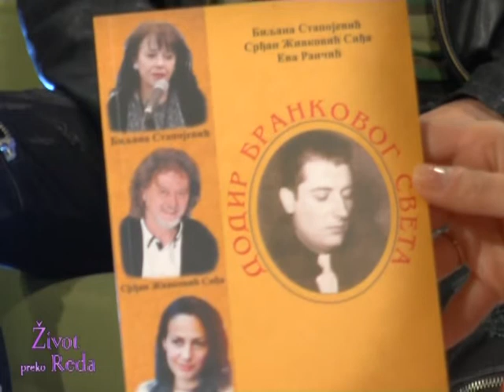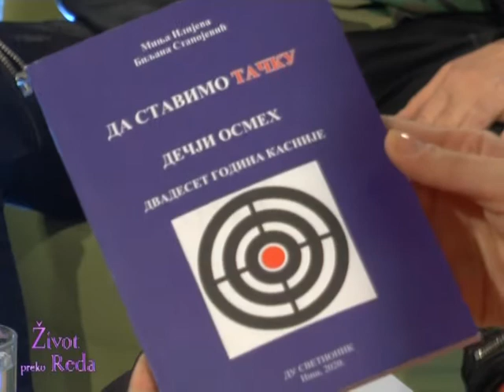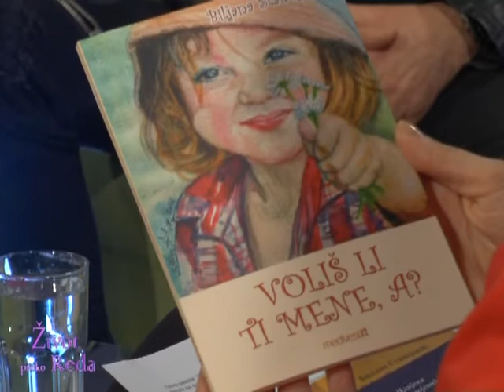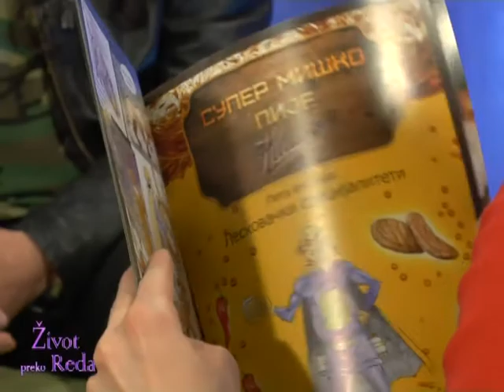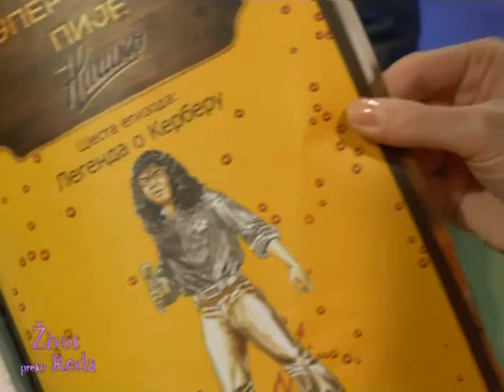ŽIVOT PREKO REDA 27.03.2021.